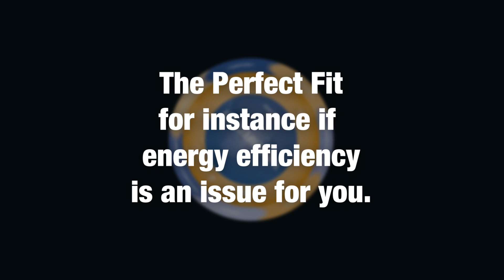Van Aarsen International - Corporate video